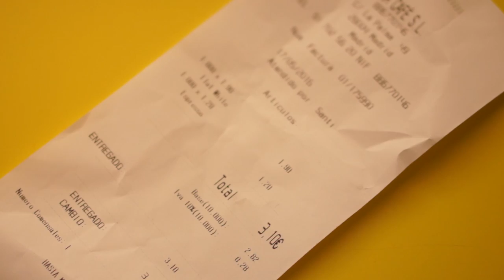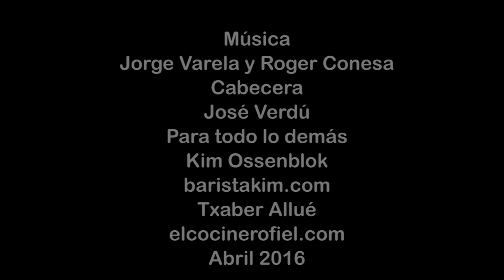LOS MEJORES CAFÉS DE ESPECIALIDAD DE MADRID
Después de dos paseos por Barcelona buscando sus mejores cafés de especialidad, aprovecho que estaba en Madrid para hacer lo mismo. Lamentablemente, no me ha podido acompañar Kim, pero creo que ha quedado bastante bien. Visito HanSo, Doce Dos, Lots Coffee House, Toma Café y La Bicicleta Café.